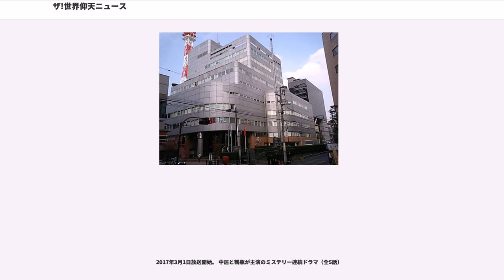ザ!世界仰天ニュース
『ザ！世界仰天ニュース』（ザ！せかいぎょうてんニュース）は、日本テレビ系列で2001年4月11日から放送されているドキュメントバラエティ番組である。通称は『仰天ニュース』。モノステレオ放送（2011年10月より）、文字多重放送、ハイビジョン制作。

開始当初は毎週水曜日21:00 - 21:54（JST）に放送していたが、2017年4月以降は火曜日の同時刻へ枠移動し放送されている。

一部地域のみ、水曜20:54からの6分間にプレ番組『まもなく!ザ!世界仰天ニュース』を放送していた（2008年10月 - 2011年6月まで）。

世界各国で起こった様々な事件や事故などを紹介するのが主な内容。前身となったのは1996年年末より不定期で放送された『超アンビリーバブル!!世界仰天ニュース大賞〜すべて実話です〜』シリーズで、特別番組時代には笑福亭鶴瓶と福澤朗（当時日本テレビアナウンサー）が進行役を務めていた。その後『とんねるずの生でダラダラいかせて!!』の終了を受け、2001年4月11日よりレギュラー放送がスタートした。

VTR紹介前のタイトル表示はハプニングや笑い話など、生死に関わらない・それ程深刻でない事柄の場合は、黄色背景にタイトルの文字はピンク色、殺人事件・病気など、生死に関わる・深刻な事柄の場合は黒背景にタイトルの文字は赤で、更にタイプライターの効果音が出される。また、番組最後に紹介された話題の提供者が「今週のネタ出し」としてクレジットされる。

2006年春から、改編期のスペシャル版の放送時間は3時間 - 5時間半（4時間半枠の場合が多い）となっており、毎回高視聴率を獲得している。また2008年10月より、一部地域（日本テレビ・中京テレビの2局）のみ本編開始直前の20:54からの6分間にプレ番組『まもなく!ザ!世界仰天ニュース』が新設された。このため新聞テレビ欄では便宜上、プレ番組を含めた20:54 - 21:54の60分番組として記載されていた（当初は日本テレビでは左上に関東地方の明日の天気が表示されたが、後に廃止された）。2011年7月改編によりプレ番組は廃止された（後番組は『ZERO MINUTE』）。

2010年4月からはレターボックス化に伴い、テロップ類が完全にハイビジョン対応となり、両端の黒帯がVTRの内容を紹介するものに変更された。

放送中は（SD画面における）画面左上に、金色で「」と表示されている。

2011年10月より編成上の音声がステレオに変更されたが、スタジオ内はBGM・効果音含めモノラル音源で収録されている現状は変わっていない。

2013年7月24日の2時間スペシャルは番組初の生放送が行われた。

2014年10月1日には、これまで番組内で取り上げた数々の真実のストーリーから着想を得た、オリジナルストーリーによるスペシャルドラマ『なぜ少女は記憶を失わなければならなかったのか?〜心の科学者・成海朔の挑戦〜』が放送された。山下智久が主演し、鶴瓶と中居は番組ナビゲーターを務めた。

2014年11月5日にはレギュラー放送500回を迎えた。

2015年4月1日には、4時間スペシャルとしては初の生放送が行われた。

2017年1月25日放送分にて、同年4月より放送曜日・時間が火曜21時に変更になることが発表された。発表の際、鶴瓶が「俺らは水曜9時におらんようなんねん」と発言すると、中居が鶴瓶に対して「この番組とスタッフは火曜9時に移るので、鶴瓶さんは勝手に水曜9時で…」と弄りつつ笑いを誘った。2017年3月で放送終了した『解決!ナイナイアンサー』の事実上後継番組となった。

この枠移動に伴い、水曜21時台には次番組として火曜深夜の『プラチナイト』で放送していた『徳井と後藤と麗しのSHELLYと芳しの指原が今夜くらべてみました』が枠移動することになった。

なおネット局のうち、特にクロスネット局のテレビ大分は放送開始以来16年間続いた水曜時代は同時ネットで放送していたが、火曜に枠移動してからは火曜21時台がフジテレビ系列の同時ネット枠（現在は通常時では関西テレビ制作の連続ドラマ枠）のため、遅れネットへの降格を余儀なくされている。

2019年4月30日には平成最後の日を記念した4時間生放送スペシャルが放送された。

2004年の「巨漢スペシャル」で、当時272kg...